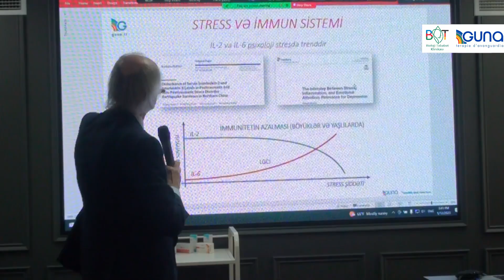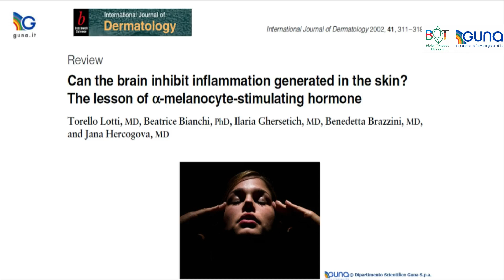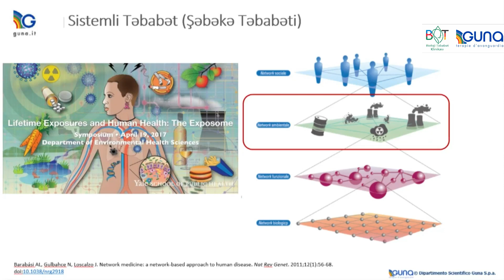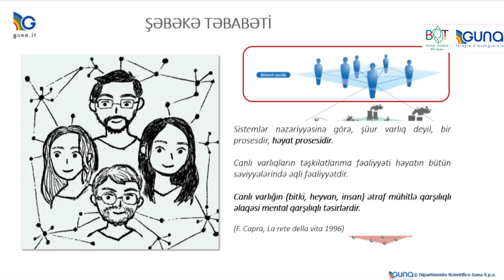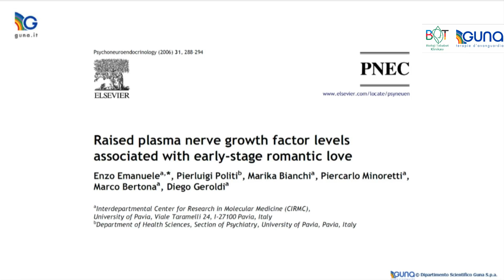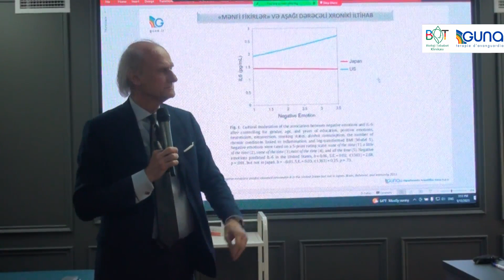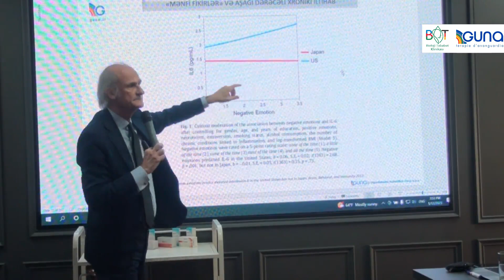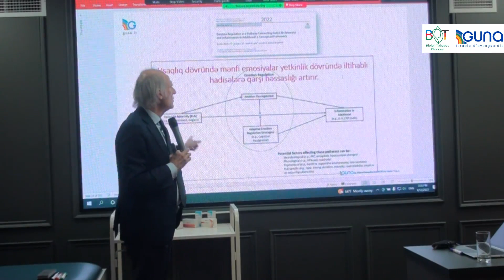Stress nəticəsində zəifləmiş immunitetin Guna - interleykin preparatları ilə tənzimlənməsi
Kiçikdozalı dərman farmakologiyası

Dünya praktikasında araşdırma və sübutlar
İmmun sistemi pozulmaları və xroniki iltihabi xəstəliklərdə tətbiqi